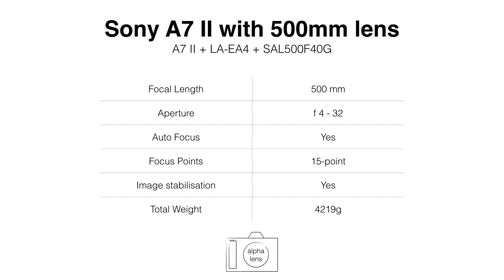Sony A7 II with 500mm F4 lens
A7 II + LA-EA4 + SAL500F40G

Focus Points 15
Image stabilisation Yes